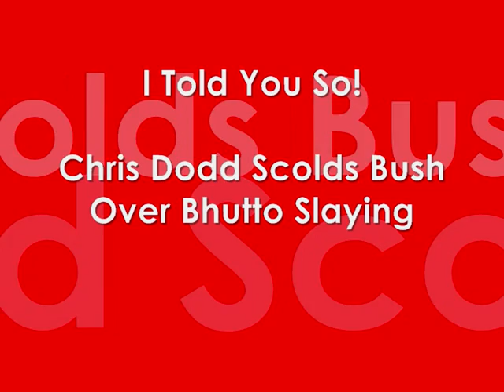Chris Dodd Scolds Bush Over Bhutto Slaying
Presidential longshot / Senator Chris Dodd (D-CT) is caught playing a delightfully partisan game of "I told you so" over Benazir Bhutto's assassination earlier today.